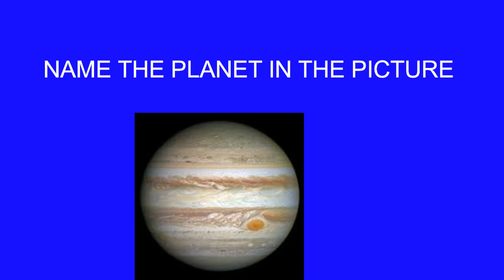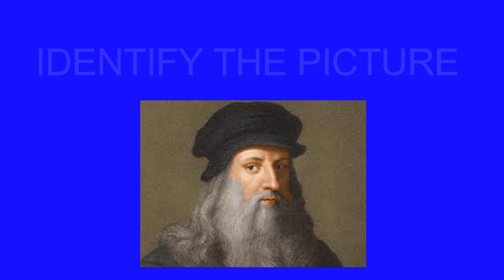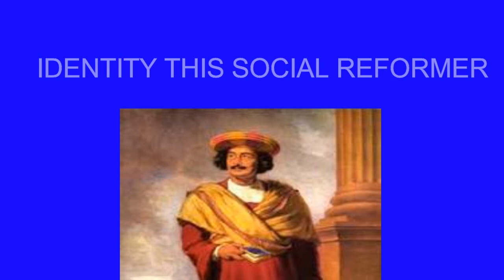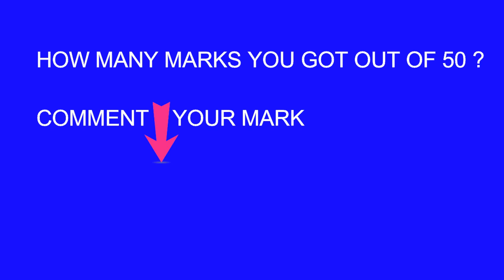ARE YOU A GENIUS ? | IDENTIFY THE PICTURE | FUN | KNOWLEDGE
HAI
I AM DEVIKA D.K . IDENTIFY THE PICTURE GAME FOR FUN AND KNOWLEDGE